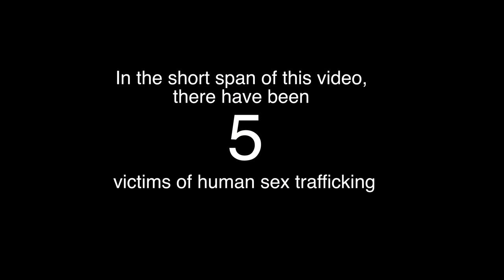TRAILER! Breaking Silence About Human Sex Trafficking